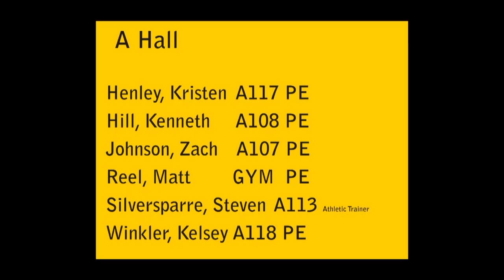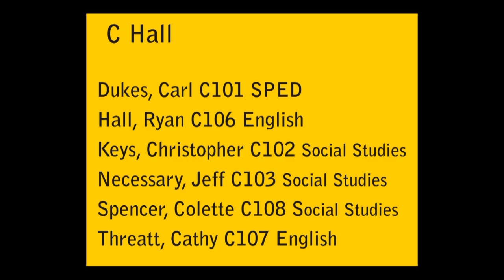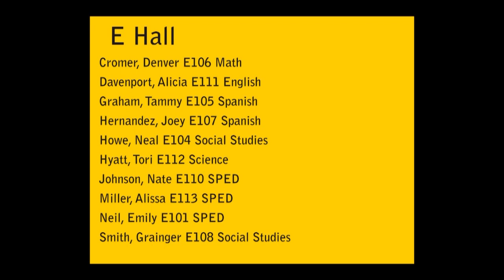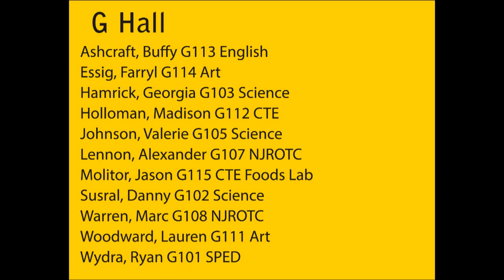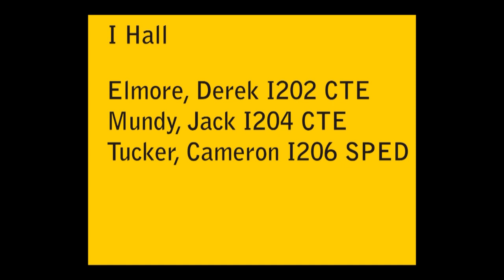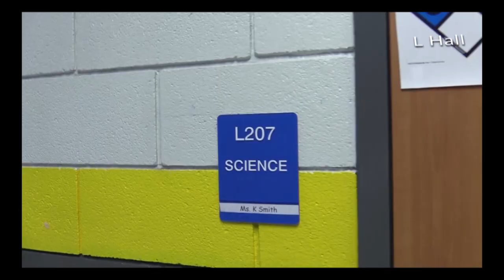NMBHS Orientation Video 2020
North Myrtle Beach High School welcomes back students and explains new procedures. A fast virtual tour of the school is included.